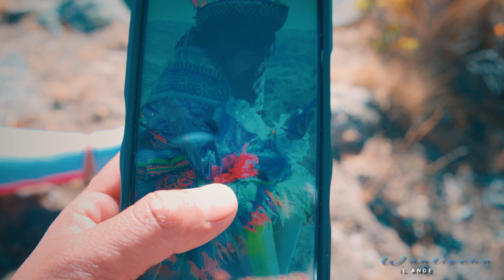EDWINCITO DE HUAYLLAY - WANTISCHA | PRIMICIA 2023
🚸 IMPORTANTE:
El contenido Visual de este vídeo tiene derechos de autor y es exclusivo del Canal "Yauri Studios". Disfruta el vídeo y ayúdanos a difundir nuestra cuenta oficial.
✔ Si deseas promocionarte con nosotros, o tienes cualquier duda, consulta, o sugerencia, puedes ponerte en contacto con nosotros por cualquiera de las siguientes vías: Difunde y Promociona tu material musical con nosotros. 📞 cel: 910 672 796